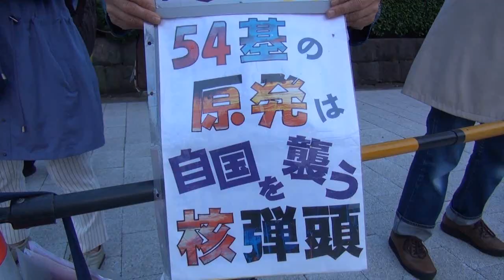「大飯原発４号再稼働許さない」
5月11日
首都圏反原発連合主催の「再稼働反対！首相官邸前抗議」に藤野保史衆院議員が参加